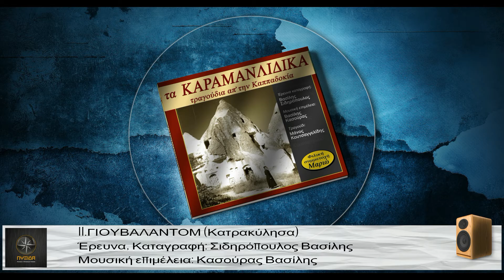Giovalantoum-Γιουβαλάντουμ-Κατρακύλησα-Κασούρας Βασίλης-1cd Καραμανλίδικα Τραγούδια Καππαδοκίας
Τίτλος: Γιουβαλάντουμ
Digital Album: Τα Καραμανλίδικα τραγούδια απ΄την Καππαδοκία
Περιγραφή: Ανήκει στην κατηγορία των τραγουδιστών παραμυθιών. Χορευότανε στα χοριά Τσλίκ, Ρούμ καβάκ, Τσουχούρ.

Φωνή: Κασούρας Βασίλης, Ανοικτομάτη Νικολέτα , Βασίλης Σιδηρόπουλος
Στίχοι: Παραδοσιακοί Καππαδοκίας
Μουσική: Παραδοσιακή Καππαδοκίας
Ενορχήστρωση - Μουσική Επιμέλεια:  Κασούρας Βασίλης
Έπαιξαν οι μουσικοί: Κασούρας Βασίλης - ούτι,ταμπουρά - baglama saz - λαούτο πολίτικο - λαούτο στεργιανό.
Βιολί: Θοδωράκης Δημήτρης
Κανονάκι: Κουτσαγγελίδης Μάνος
Κρουστά: Ευλογίου Θεολόγης
Έρευνα καταγραφή - Παραγωγή : Σιδηρόπουλος Βασίλης
Recording Mix Mastering:Studio Lyrikon
Αrtwork:  Monkyes Graphics
Label: Pyxida Records

Κάτοχοι πνευματικών δικαιωμάτων
Digital Minds Ltd-srav
Εκ μέρους: PyxidaMusicProductions

Pyxida Records ©&ⓟ 2021